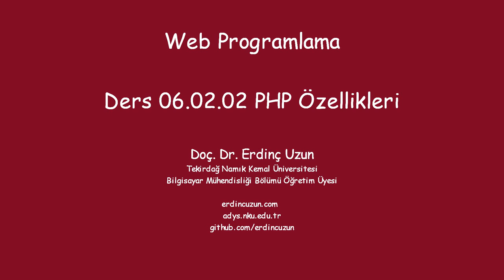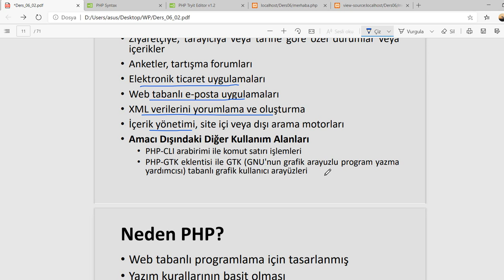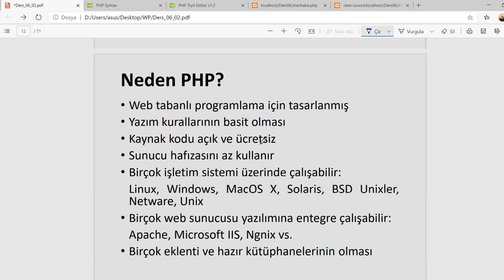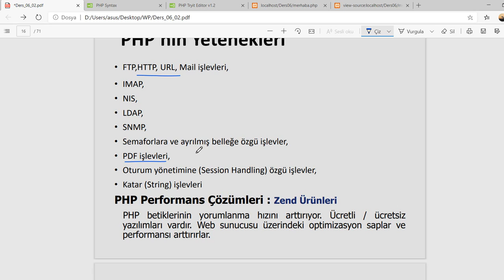WP 06.02.02 PHP Özellikleri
PHP ile yapılan uygulamalar, PHP'nin özellikleri, Veritabanı Özellikleri gibi konular anlatılmıştır.